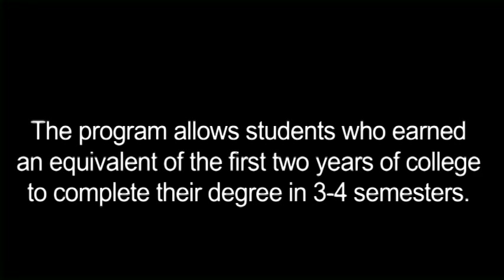School of Undergraduate Studies 2011 Closing Ceremony | CIIS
Testimonials about the CIIS Bachelor's Completion (BAC) Program. Family members and friends speak at the BAC 2011 Closing Ceremony about why the BAC Program was the right fit for the student in their lives.

The CIIS School of Undergraduate Studies offers a bachelor's degree in interdisciplinary studies. This program allows students who have earned the equivalent of the first two years of college to complete their degrees in 3-4 semesters.